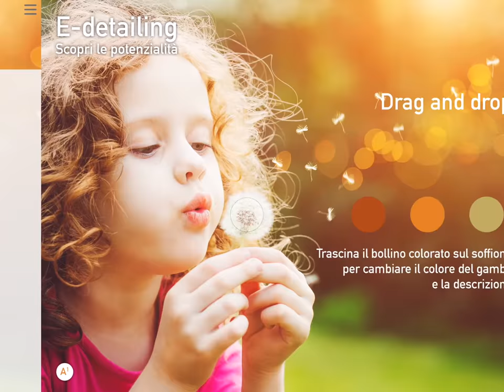iShare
iShare è una piattaforma che offre, nel modo più semplice, la possibilità
di condividere con la propria field force: file pdf, video, immagini e visual interattivi in html5. Su richiesta è possibile prevedere la funzione chat per inviare,
in tempo reale, news e aggiornamenti.
Il principale vantaggio di iShare è offrire, in “real time” a tutte le utenze coinvolte, file sempre aggiornati. I file sono comunque sempre disponibili anche offline.